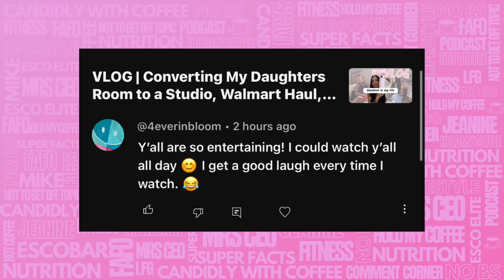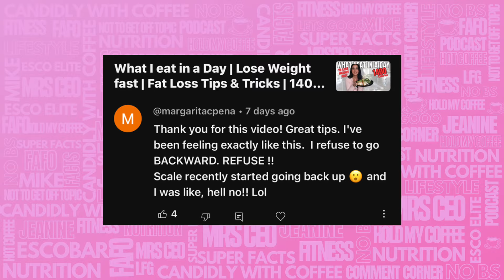EPS 549 | Understanding the Impact of Alcohol on Your Health and Appearance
Understanding the Impact of Alcohol on Your Health and Appearance

In today's episode, Mike and I dive deep into the harsh truths about alcohol consumption and its detrimental effects on our bodies. From its role in weight gain and aging to the lesser-known chemical reactions it causes, we explore why alcohol may not be as harmless as we think. We also discuss real-life transformations, share personal experiences, and provide tips for creating healthy habits. Tune in for an eye-opening discussion and maybe discover a new perspective on your drinking habits.

00:00 Introduction: Alcohol and Its Effects
00:57 Podcast Announcements and Updates
02:28 Unexpected Delivery Drama
08:19 New Series Alert: The Secret Lives of Mormon Wives
14:25 Healthy Habits and Routine Tips
26:53 Creating a Personalized Routine
27:55 The Alcohol Dilemma
30:22 Alcohol and Weight Gain
34:27 Alcohol and Aging
43:58 The Social Impact of Alcohol
47:18 Reflections on Alcohol and Lifestyle
53:02 Concluding Thoughts